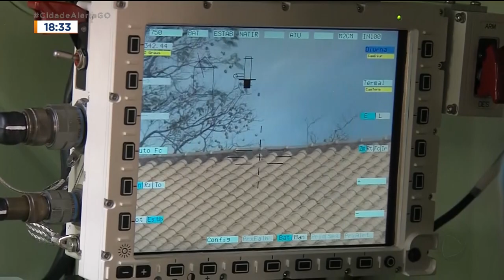REFORÇO DE PESO - COMANDANTE DO EXÉRCITO PARTICIPA DE ENTREGA DE VEÍCULO BLIN.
O COMANDANTE DO EXÉRCITO BRASILEIRO ESTEVE HOJE, EM JATAÍ, PRA ENTREGA DE UM VEÍCULO BLINDADO. A REPÓRTER LIDIANE CHAVES ACOMPANHOU TUDO E MOSTRA PRA GENTE.